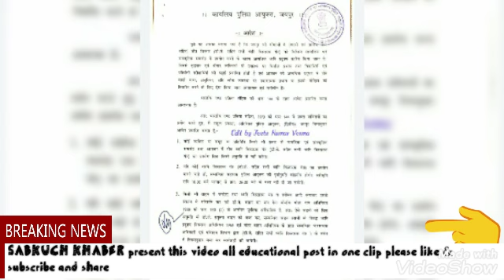DJ बजाने पर लगी पुरी तरह पाबन्दी ...िकप वाले DJ रोड पर देखते ही जप्त करने के आदेश Edit by JeetuKumar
DJ बजाने पर लगी पुरी तरह पाबन्दी ...
पिकप वाले DJ रोड पर देखते ही जप्त करने के आदेश ...

SABKUCH KHABER| State Updates | दिनभर की बड़ी ख़बर और राज्यों के हाल।

 👉Edit by Jeetu Kumar Verma

जुड़े रहिए शिक्षा विभाग के साथ लेते रहे लेटेस्ट न्यूज़

 #🚁PM का बांग्लादेश दौरा #🔒भारत बंद का असर😓 #😮आज भारत बंद🔒 #🏏Ind vs Eng: दूसरा ODI #🤗सीरीज जीतो टीम इंडिया